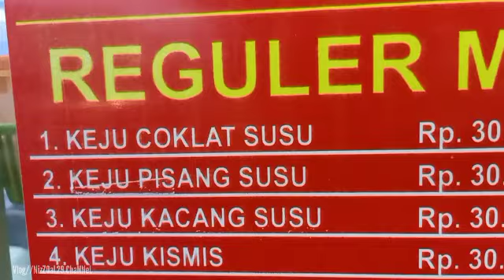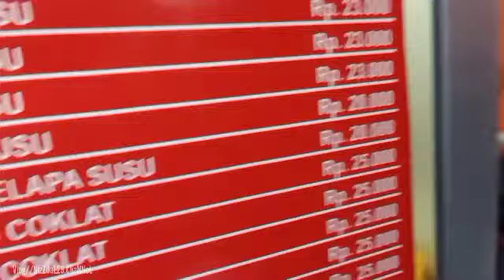Teh Nida Ngajak Mampir Beli Martabak Bangka Favorite || Eh Penjualnya Bilang Begini...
Welcome to NizZOaL29 ChaNNeL
Link penelusuran Channel 👇🏻
Teh Nida Ngajak Mampir Beli Martabak Bangka Favorite ||
Penjualnya Bilang Begini...
Hai Teman² Video ini Melanjutkan Jalan² Sore kemarin pas mau pulang eh teh nida minta martabak Bangka Favorite yang depan Toko Baru. Gimana cerita selanjutnya yukk kita simak aj video selengkapnya. 🤗

Terima kasih selalu setia di ChaNNeL ini 🙏🙏
Selamat Menyaksikan berbagai Tayangan terbaru dari Kami Semoga Bermanfaat dan Terhibur  juga menambah Wawasan👍🙏❤️😊